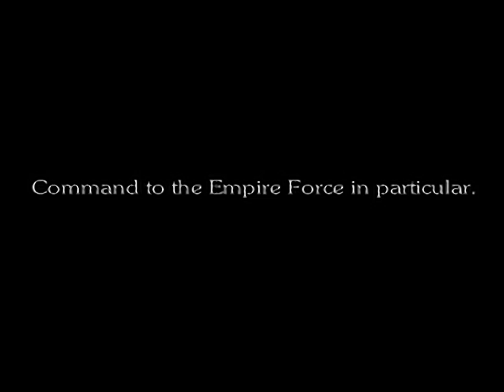Final Fantasy Anthology - Final Fantasy VI - all videos for the Playstation 1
00:00 - OPENING.STR
03:16 - ENDING.STR
06:48 - OPERA.STR